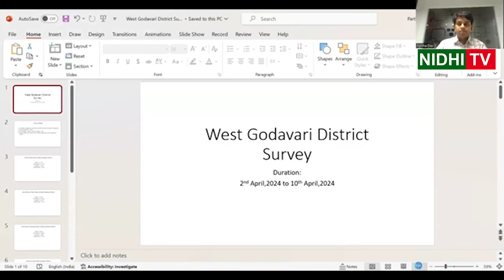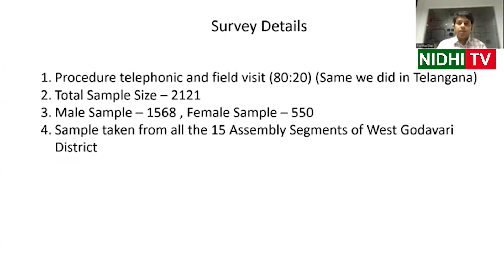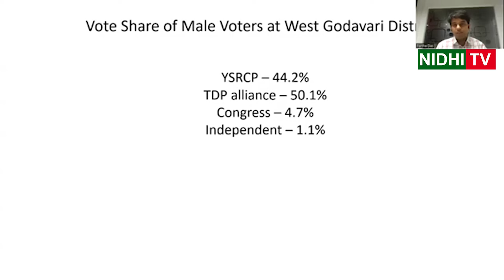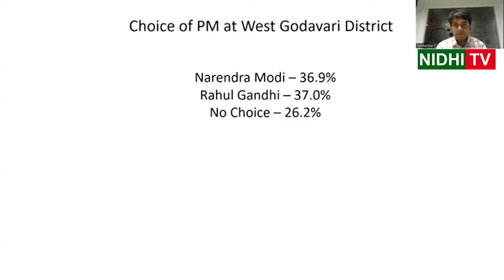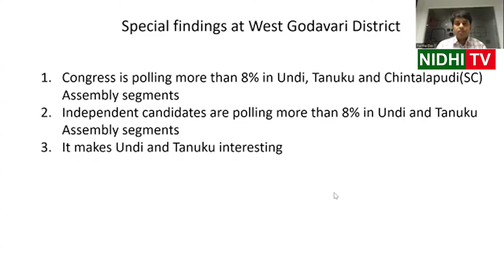YSRCP victory in West Godavari in 2024 elections | TDP |Janasena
YSRCP victory in West Godavari in 2024 elections | YSRCP | TDP |Janasena